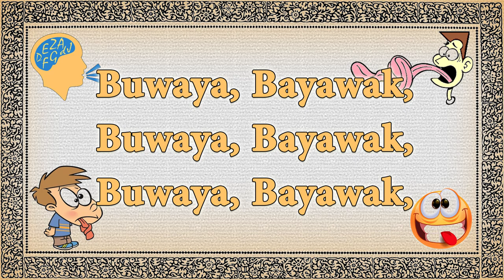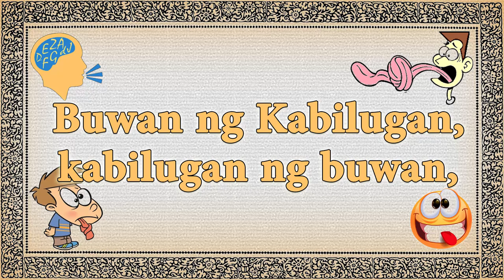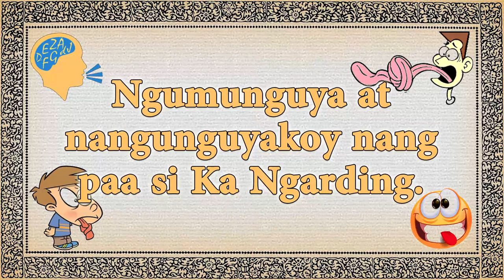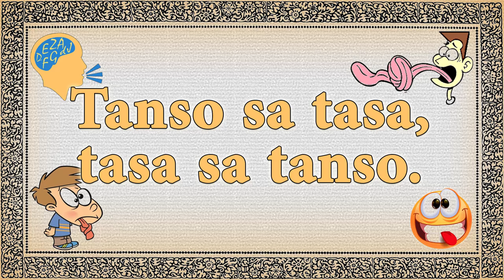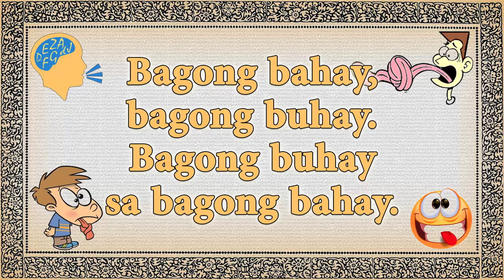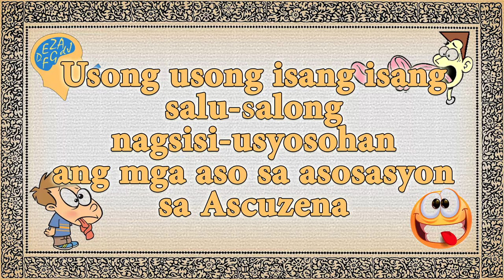Pinoy Tongue Twister Challenge in ASMR | Nakaka HIGHBLOOD! | Laughtrip HAHA | Lan Racho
EARPHONES ON!
Hi Cessy! Mabuhay! Aliwin ko muna kayo ng aking pangmalakasan at nakaka highblood na Extreme Pinoy Tongue  Twister at nilagyan ng twist para mas challenging! Babanggitin ko ang mga ito in ASMR! Grabe hiningal ako! Hahahaha I hope you'll like this video! Much Love!